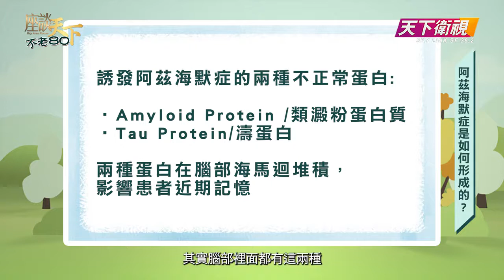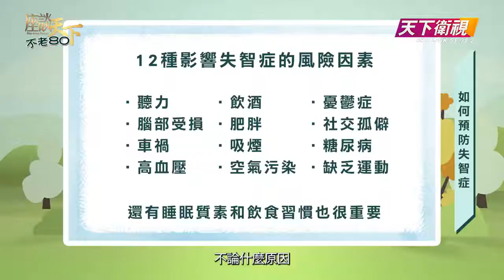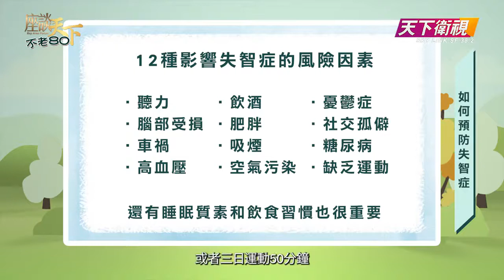不老80 (Forever Young) - Overview Alzhiemer UCSF | 安樂居 + 天下衛視 |On Lok + Sky Link TV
Dr. Boon Lead Tee, UCSF Assistant Professor Department of Neurology, explains the formation of Alzhiemer's, treatment method and the way to prevent it.
UCSF 助理教授鄭文立醫生講解阿茲海默症的形成, 治療方法和預防.